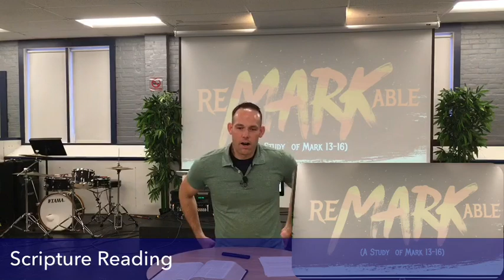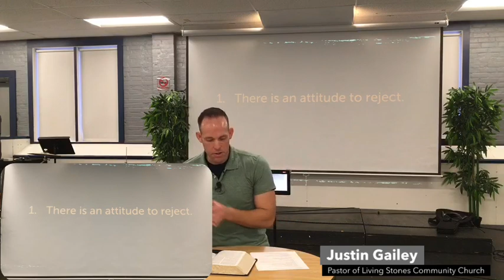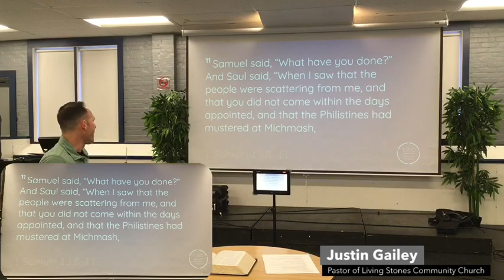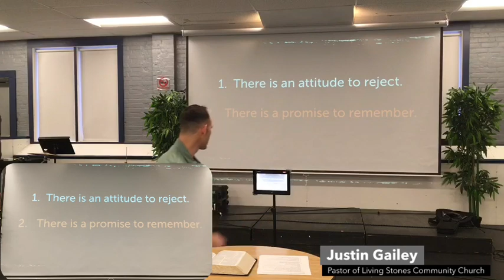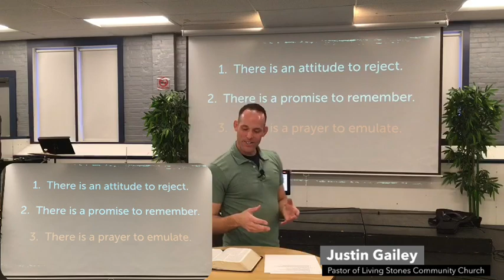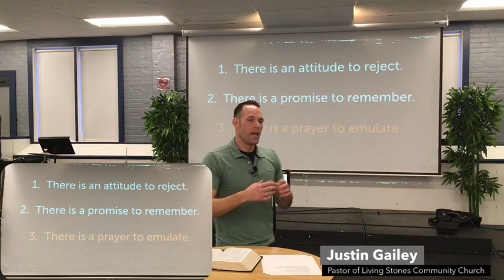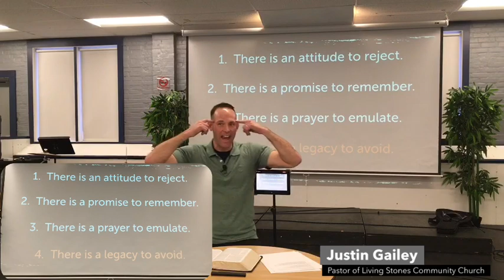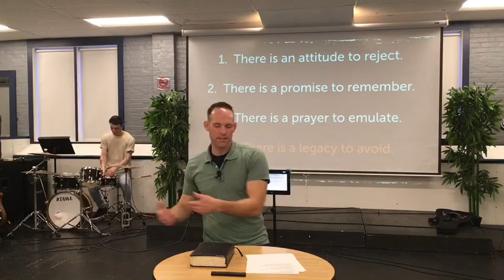Mark 14: 27-52. Watch and Pray. (reMARKable)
With the last supper now over, Jesus had a few more moments of freedom remaining before His arrest and crucifixion.  Of all the things He could have done with those remaining moments, He chose to spend them in prayer with HIs Father.

The time that Jesus spent in prayer in the Garden of Gethsemane was a pivotal time in his life.  It gave Him the strength He needed for what was about to transpire.  However,  as significant as these moments were for Jesus, they also prove valuable for believers today.

In this sermon, Pastor Justin Gailey looks at the events surrounding the Garden of Gethsemane and discusses four important lessons that we all would do well to learn.